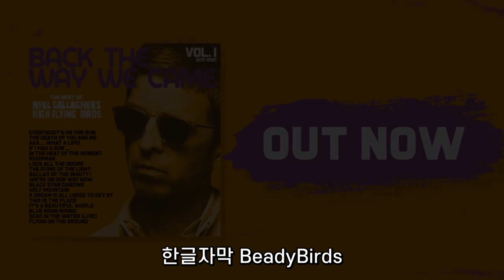[노엘갤러거 X 맷모건] 하플버 솔로 데뷔 10주년 에디션 part1/3 (21.12.17)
라디오X 하다가 은근슬쩍 넘어간...